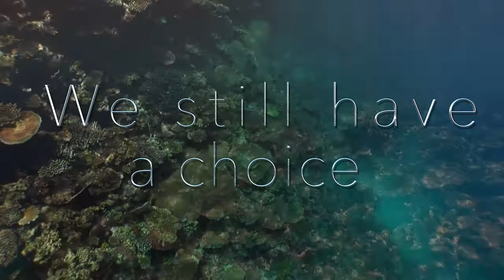"ONCE UPON A TIME" - ©Liquid Motion Film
Whales are dying, stomachs full of plastic, dolphins are stranded, sick, dead, after making unsafe ascents, following habitat disturbance, turtles, rays all been fished out in the huge nets as by-catch. Fish stocks low or gone. We need to truly understand how deeply connected our human health is, to the health of the ocean, and how the health of the ocean regulates our entire planet. We all came from the same star. Our planet needs us.. Every one of us. Let's look after our ocean home..